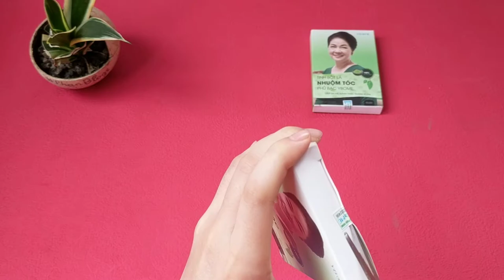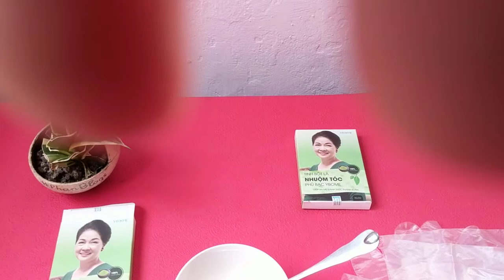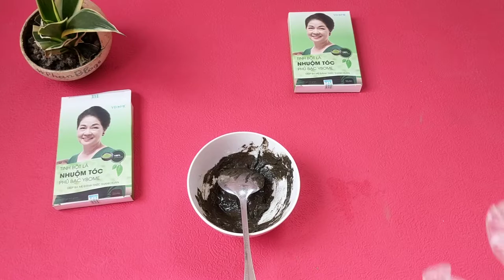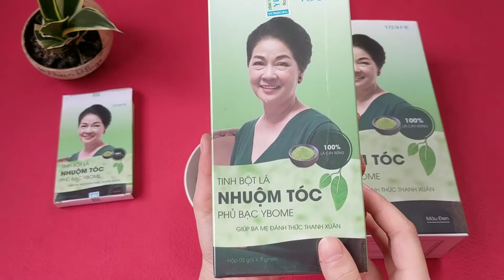Review NHUỘM TÓC THẢO DƯỢC YBOME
Những ưu điểm của Bột Lá Nhuộm Tóc Ogatic YBOME Phân phối bởi công ty ANPA VIỆT NAM

Phủ bạc tóc hiệu quả, không gây kích ứng da.
Giảm rụng tóc, giúp tóc mọc nhanh.Không gây khô tóc sau khi nhuộm.
Hương thơm dịu nhẹ, Độ bền màu cao.Chiết xuất Tự Nhiên.